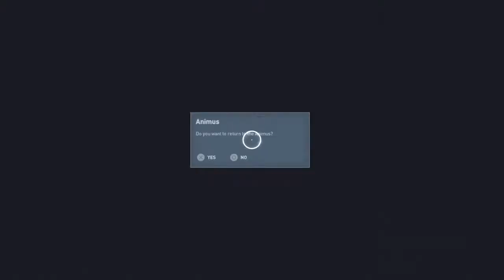The Tomb of Bayek & Aya| Assassin's Creed: Origins Walkthrough Part 6[Ps4 720p] - No Commentary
Gennadios the Phylakitia searches for Aya in the east of Alexandria.